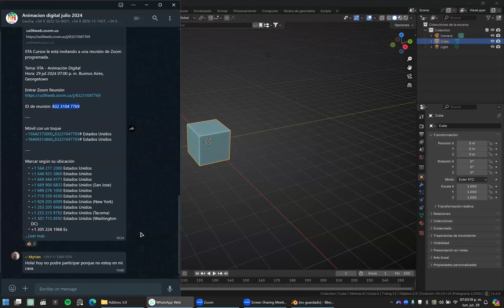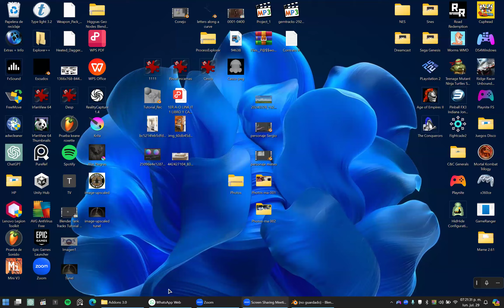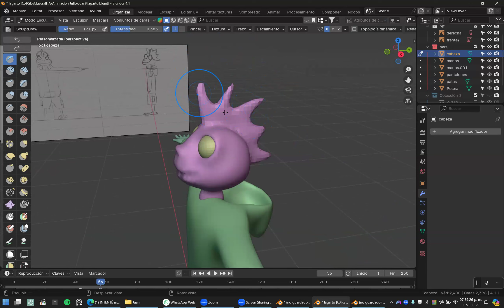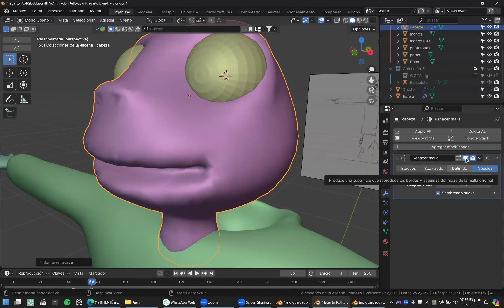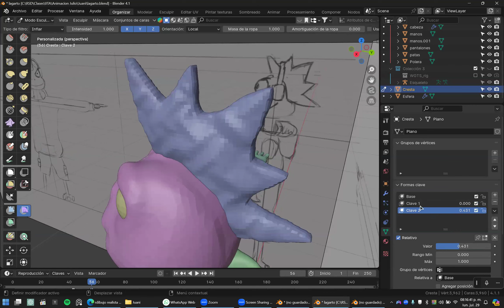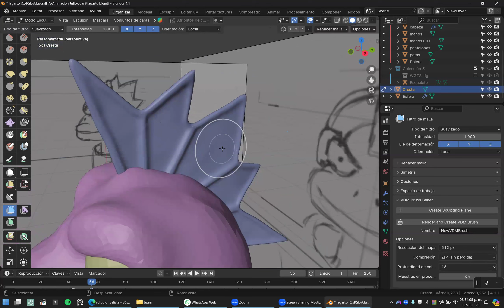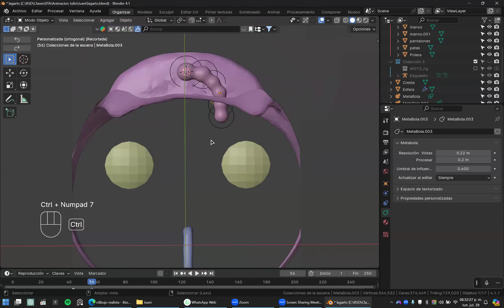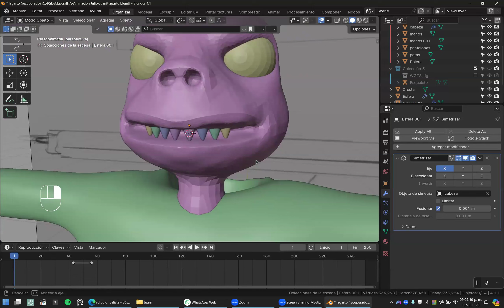IITA Curso de modelado y animación digital con blender. Clase del 29 de Julio de 2024